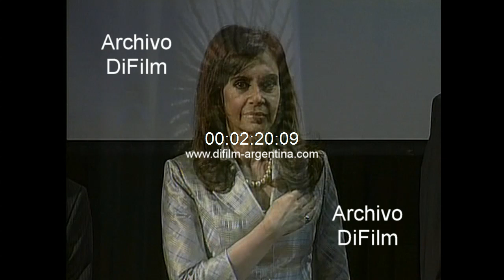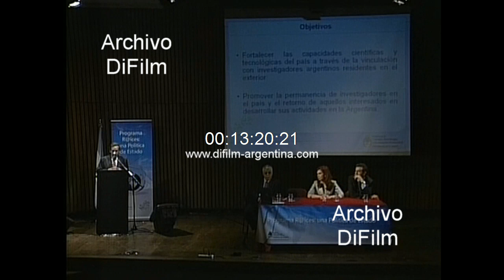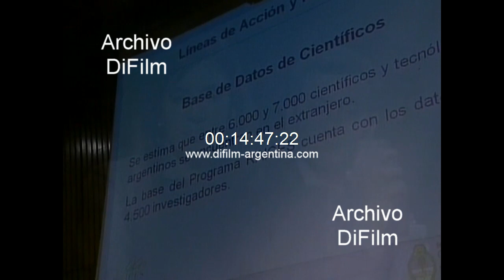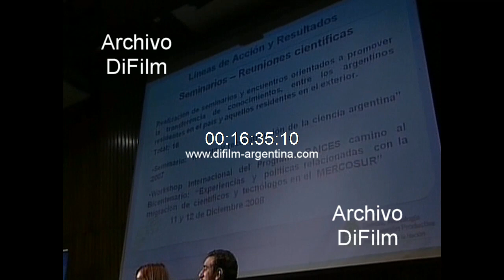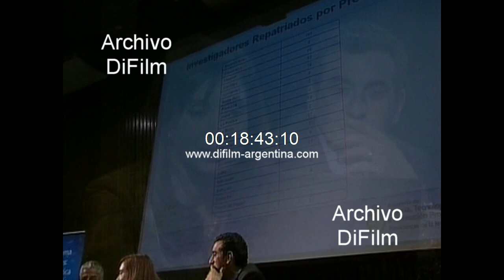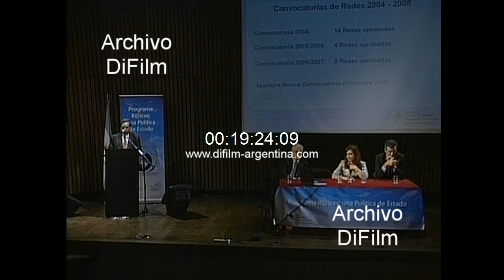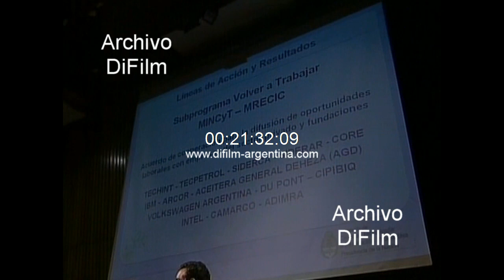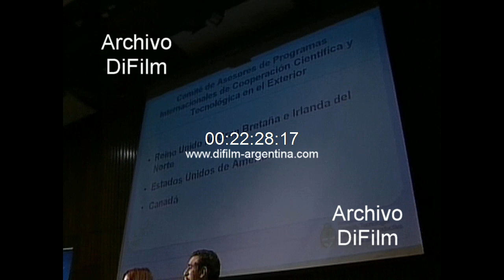Cristina Fernandez de Kirchner presenta el Programa Raices 2008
Discurso de la presidente Cristina Fernandez de Kirchner durante la presentación en la Biblioteca Nacional del Programa Raíces, que busca repatriar a científicos argentinos que viven o trabajan en el exterior. La presidenta Cristina Fernández de Kirchner aseguró que el Plan Raices, para repatriar cientificos, revela "el interés del Estado, no del gobierno, en crear oportunidades para los científicos, la ciencia y la educación". Asisten del acto el científico Adrián Turjansky y el ministro Lino Barañao.
Fecha: 2/12/2008
Duración: 37 minutos 10 segundos
Código: DV-00913